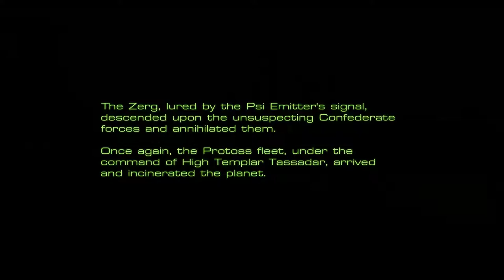StarCraft: Mass Recall [12] Rebel Yell: The Trump Card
Get those wraiths rolling.